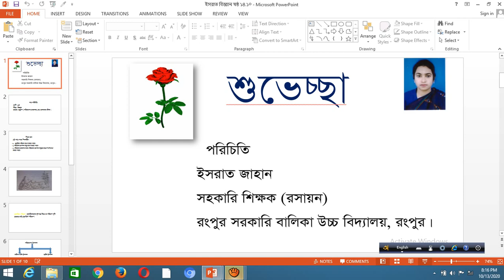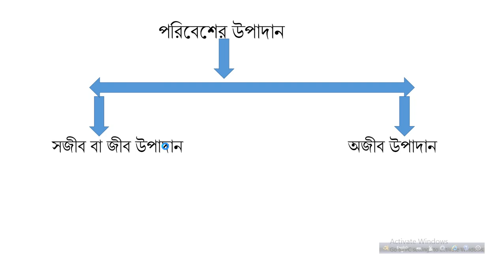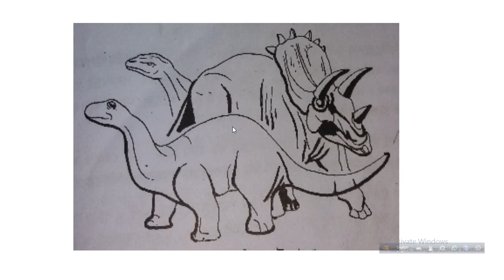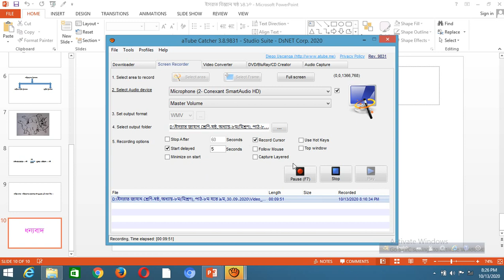VI-Science, Chapter-14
পরিবেশের ভারসাম্য ও আমাদের জীবন